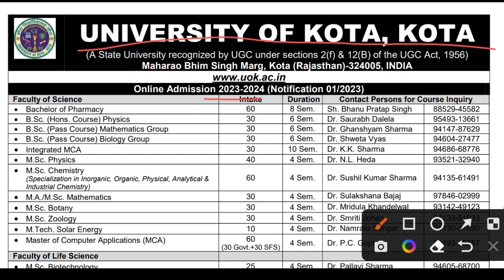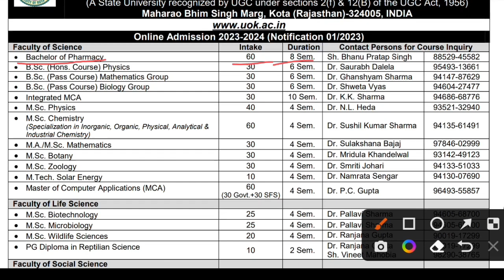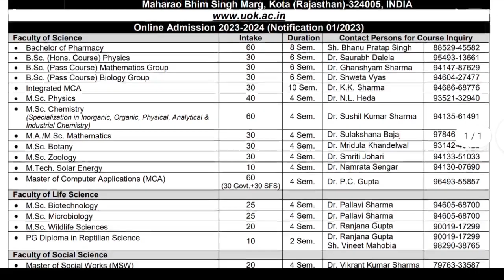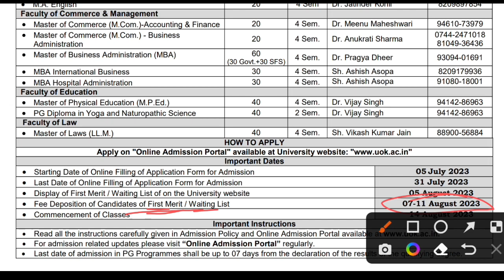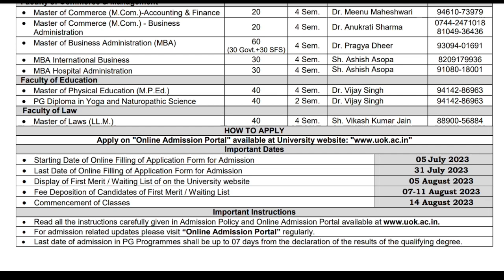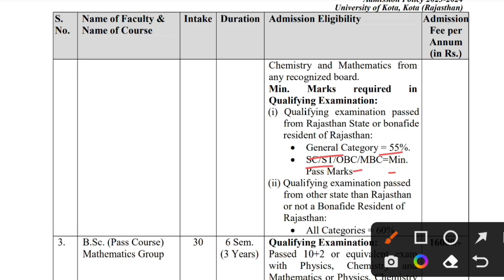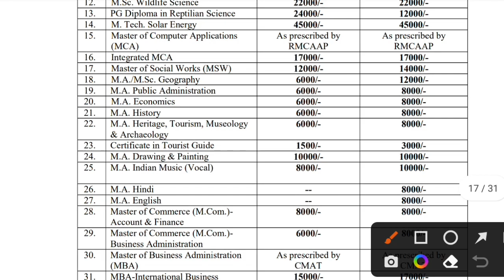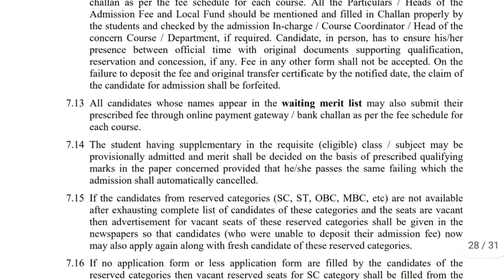University of Kota Online Admission Form 2023 | Uok admission form 2023 | Fees Structure | UG | PG